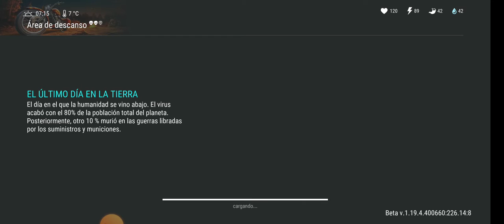Área de descanso modo horda de zombis / Last day on Earth